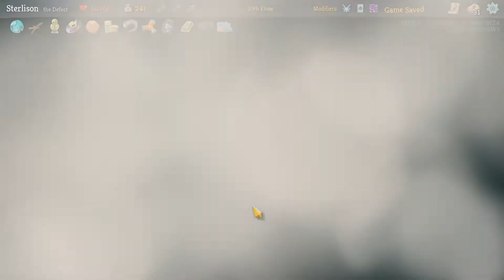PRAISE THAT HELIX | Slay the Spire #51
Seth's on a dead meme about helixes or something. We don't really know.